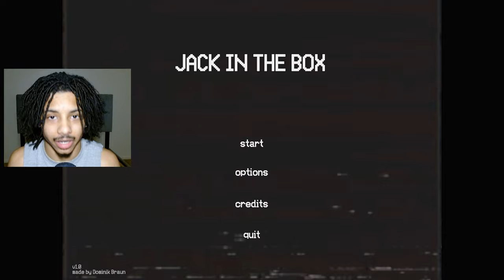THIS EVIL *JACK IN THE BOX* IS CURSED!! (Jack In The Box)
In this video, I play a indie horror game called "Jack In The Box"